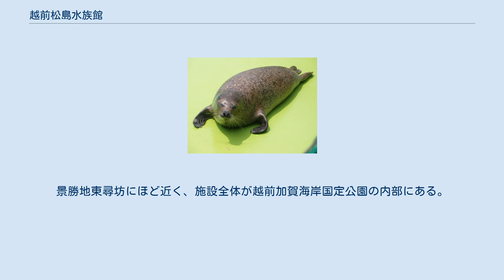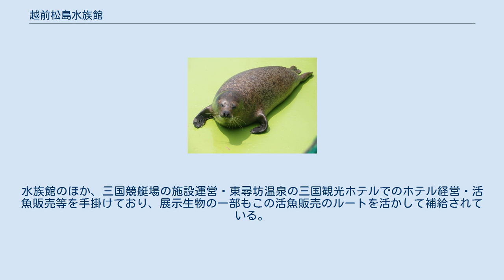越前松島水族館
展望台から2つのイルカプールと越前海岸を望む 越前松島水族館（えちぜんまつしますいぞくかん、ECHIZEN MATSUSHIMA AQUARIUM）は、福井県坂井市三国町崎にある水族館。
1959年開館。
景勝地東尋坊にほど近く、施設全体が越前加賀海岸国定公園の内部にある。
 なお、2015年に閉館した宮城県宮城郡松島町のマリンピア松島水族館とは無関係である。
 「みて・ふれて・楽しく学べる水族館」をテーマに掲げ、生物と来館者の距離の近さ、生物との触れ合いを重視した展示に特徴がある。
大規模な隔壁が少なく、非常に近い位置から生物を観察できるほか、下記のようなイベントを恒常的に行っている。
 また、施設の奥はそのまま日本海に繋がっており、岩場での磯遊び体験も可能である。
付近の砂浜での地引網体験も行っている。
 運営母体は京福電気鉄道系列（京福グループ）の三国観光産業。
水族館のほか、三国競艇場の施設運営・東尋坊温泉の三国観光ホテルでのホテル経営・活魚販売等を手掛けており、展示生物の一部もこの活魚販売のルートを活かして補給されている。
 ハンドウイルカのショー 同じくイルカショーより ゴマフアザラシ